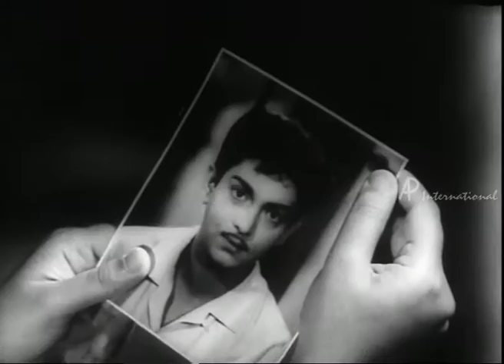Annai - Sachchu reveals her love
Annai - Tamil Movie

Star Cast: Ranga Rao, Banumathi, Sowcar Janaki, Sachchu
Direction: Krishnan-Panju

Annai is a Tamil emotional family drama Movie. Banumathi and Ranga Rao are married and don't have any kids. Banumathi requests her sister Sowcar Janaki who is poor to give them their child. Sowcar Janaki agrees for it. She meets her kid after long time and misses him a lot.